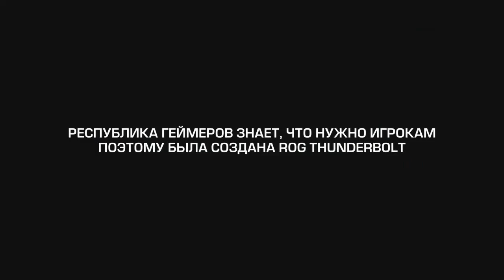Na`Vi vs Team Shakira Game 1 Dota 2 Star Championship